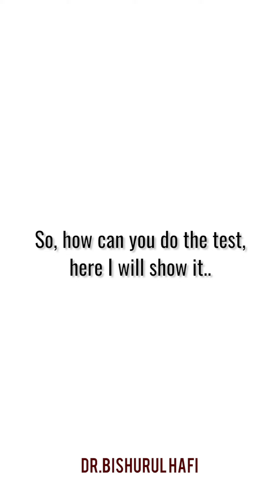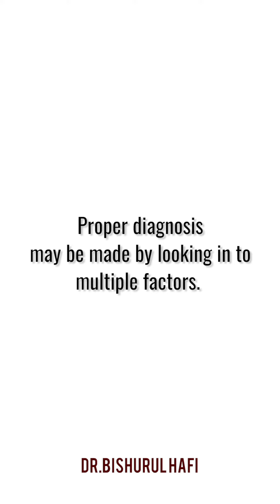Simplest Home Test to Confirm Psoriasis (free of cost) | Psoriasis Decoded Ep 08| Dr. Bishurul Hafi